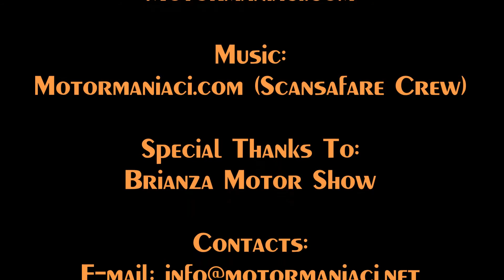12 Marzo 2016 - Brianza Motor Show - Photobook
12 Marzo 2016 - Brianza Motor Show - Photobook